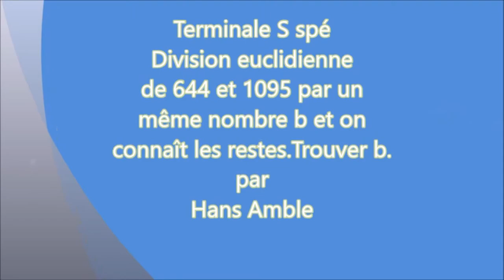TSspé-On divise 644 et 1095 par b et les restes sont 15 et22 . Trouver b.